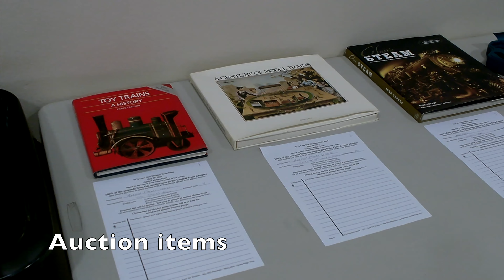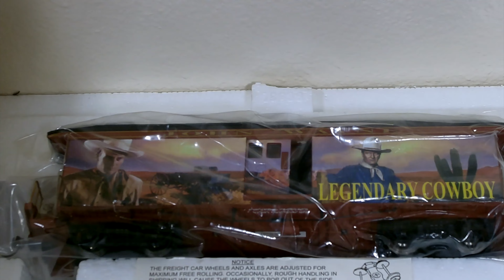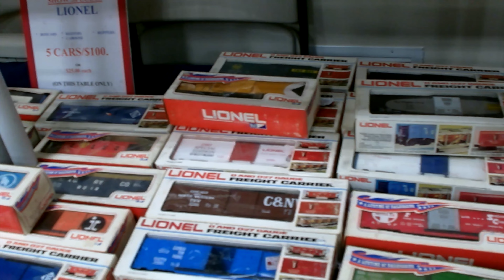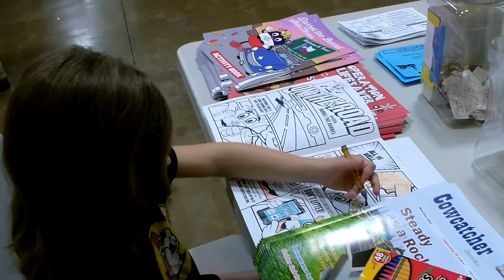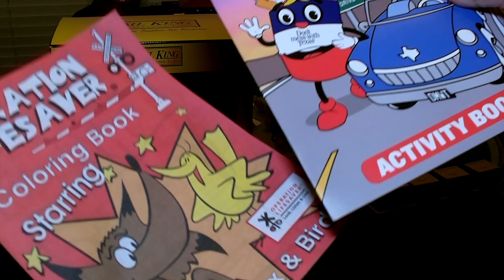47th Annual Train Show - Garden Ridge, TX - TCA Lone Star Division San Antonio Chapter - Show & Haul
Here is the 47th annual train show on May 20, 2023, in Garden Ridge, TX, of the San Antonio chapter of the TCA Lone Star Division.

If you would like to support my channel, please check out my page on Patreon by copying or selecting the link below (Patreon search is useless so you need this URL):